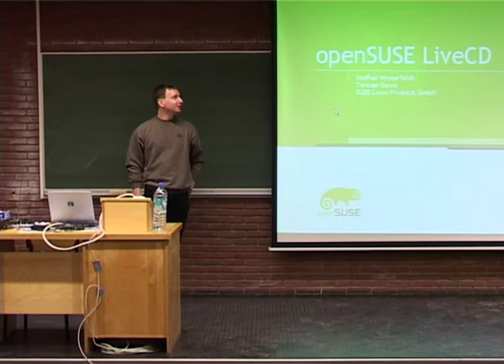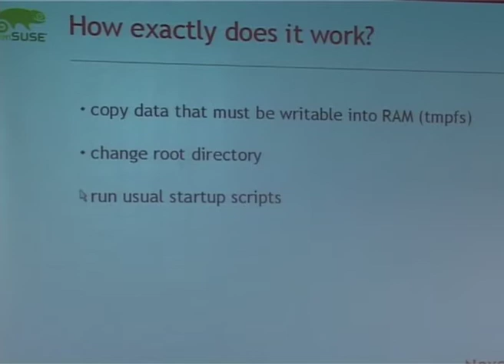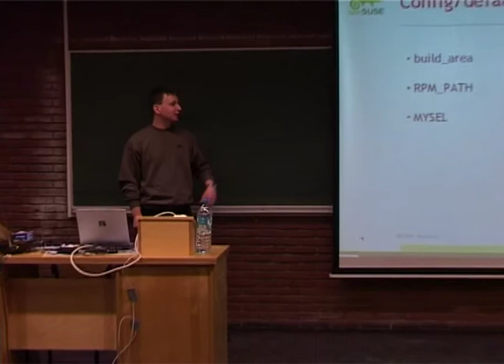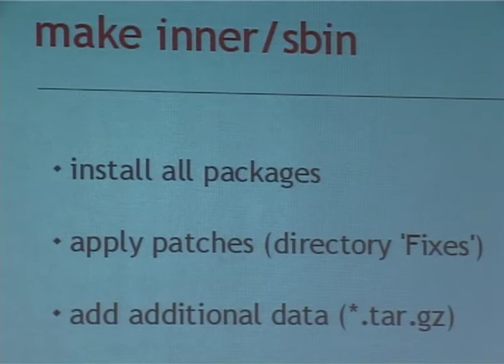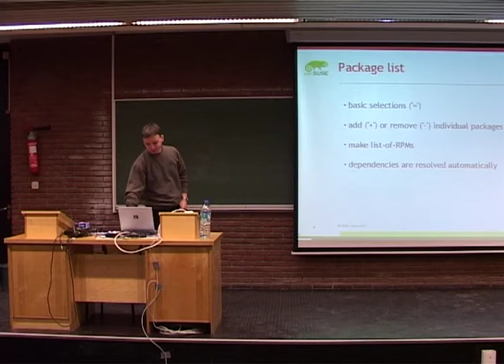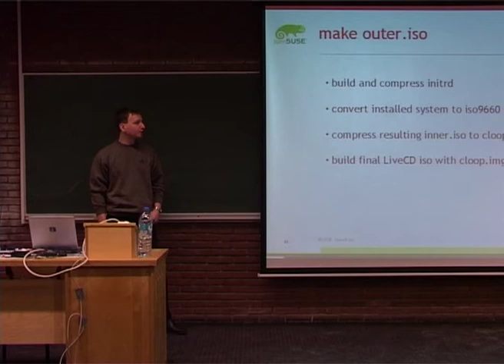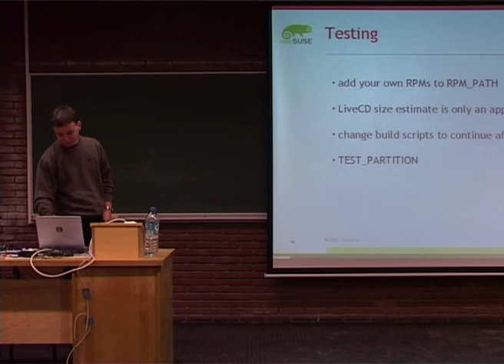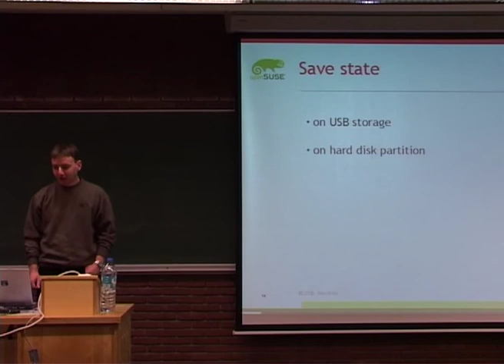FOSDEM 2006 openSUSE 12 Live_CD 2006 02 26 video_full